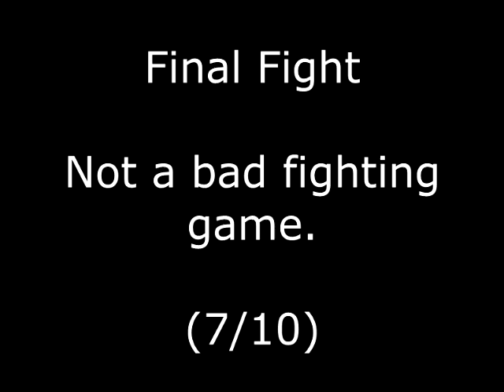Final Fight Review for the Commodore Amiga by John Gage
Final Fight is a beat 'em up game that came out in the arcades by CapCom in 1989. This version came out in 1991 by US Gold. This was a game request. Warning! This video has swearing.